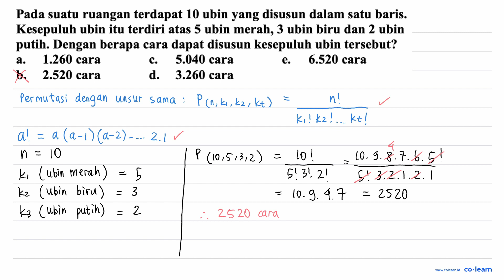Pada suatu ruangan terdapat 10 ubin yang disusun dalam satu baris: Kesepuluh ubin itu terdiri ata...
Pada suatu ruangan terdapat 10 ubin yang disusun dalam satu baris: Kesepuluh ubin itu terdiri atas 5 ubin merah, 3 ubin biru dan 2 ubin putih: Dengan berapa cara dapat disusun kesepuluh ubin tersebut? a. 1.260 cara 5.040 cara 6.520 cara b. 2.520 cara d. 3.260 cara

Topik atau Materi: Permutasi - Peluang Wajib - PROBABILITAS - Matematika Kelas 12 SMA -

00:00 : Bedah Soal
01:00 : Konsep, rumus dan pengertian Permutasi
01:18 : Langkah penyelesaian soal
02:46 : Jawaban akhir
03:16 : Penutup